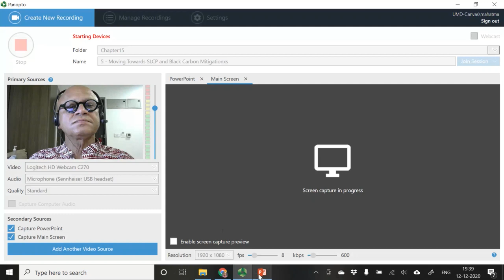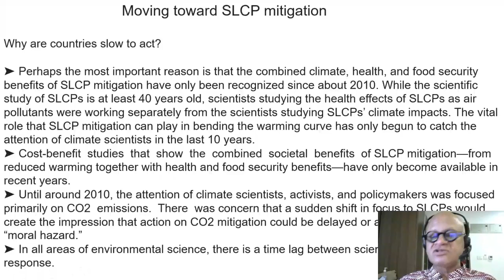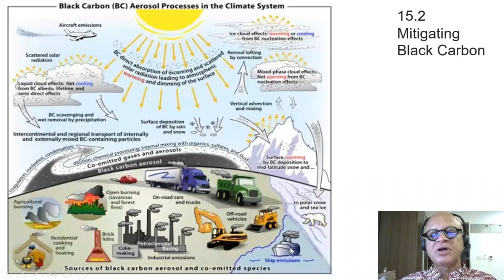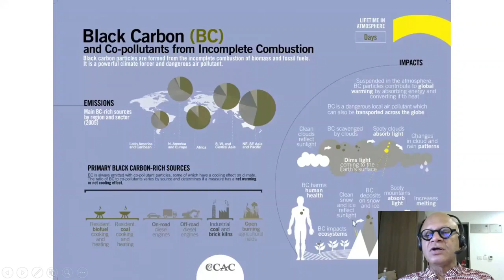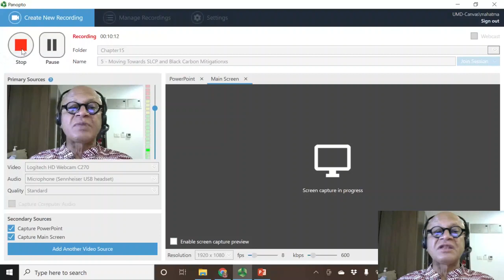5 Moving Towards SLCP and Black Carbon Mitigations